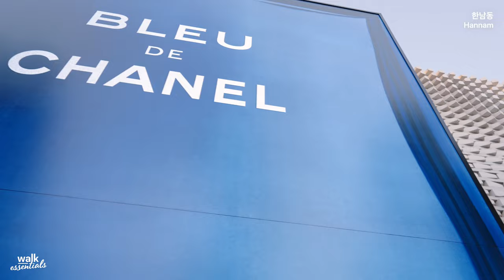Hannam Walk After Rain Luxurious and Hip Street 4k ( Seoul, Korea )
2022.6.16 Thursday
Thursday afternoon, I walked Hannam -dong after rain. I slowly walked around the cafe street, Gucci store, Burberry Cafe, and Hyundai Music Library. Enjoy walking Hannam-dong, where hip and luxurious shops are gathered.

0:00 Highlights
1:40 Hannam Cafe Street
6:30 COMME des GARÇONS street
8:15 Maxim Cafe
9:15 COMME des GARÇONS street
12:35 Burberry Cafe
13:15 Hannam-dong Alley
16:15 Anthracite Cafe
17:25 Hyundai Music Library
18:50 Cafe Street under the hill
24:50 to Itaewon

[Hannam-dong]
Hannam-dong is divided into five regions. It is a commercial area and Usa Dan-gil, which is located in the direction of the commercial area, in front of Hangangjin Station, and the embassy road along the Hannam-daero and Reading Party.
There are luxury shops and cafes in Hannam-daero and reading party. It is secluded compared to the commercial area of ​​the west. There is a Gomei 494 and a Blue Bottle Hannam Café on Nawon Hannam underground shopping mall.
When you go up to Nine-NING Hannam, you will see the Me Degargar Song-gil, which is also called the second Garosu-gil in front of Hangangjin Station. The Itaewon business area leads to this place, which is quite high in luxury stores, cafes and restaurants.
In front of Suncheon Hyang University Hospital, the commercial area has many pharmacies and fast food stores. In the past, Dankook University's Seoul Campus was the university of Seoul Campus, and it still remains.

🎶 Winged by Ottom